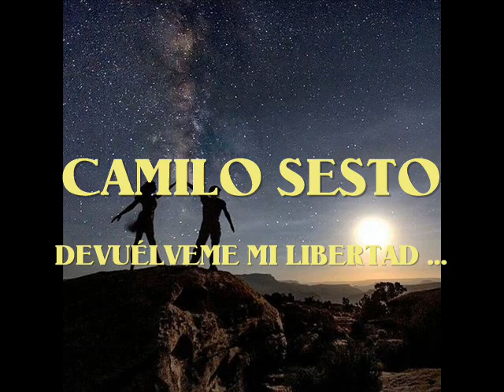CAMILO SESTO - DEVUÉLVEME MI LIBERTAD ...JUAN MANUEL VÍDEOS ...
Cuando el amor vivía entre tú y yo
Abrazábamos la misma ilusión
Nos atraía lo desconocido
Y nos tentaba lo prohibido

Cuando nos amábamos
El corazón era la única ley
Cada beso nos sabía a miel

Confundidos por la ignorancia
Nos unimos sin darle importancia, amor

Devuélveme mi libertad
Mi libertad, mi libertad
Quiero ser libre, libre
Devuélveme mi libertad

Todo nos unía y ahora solo queda un papel
Un juego de palabras
Unas cadenas que nos queman la piel
Y que hay que pagar si las queremos romper

Devuélveme mi libertad